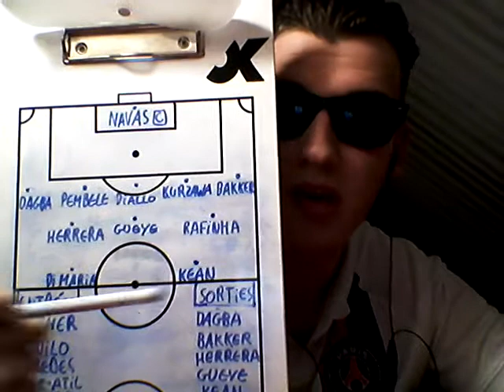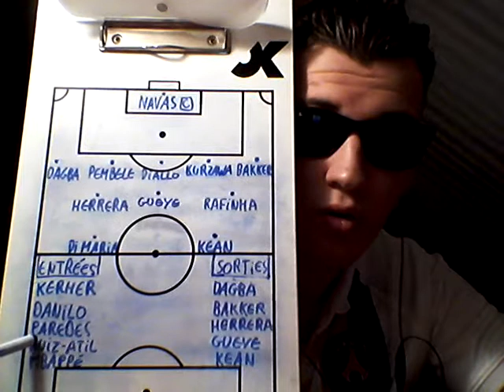DÉBRIEF : MONTPELLIER HSC VS PSG 1-3, le 100e but de Mbappé 🔥🤩🔵🔴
Salut à tous, aujourd'hui, nouvelle vidéo sur ma chaine, nouveau débrief 😎, je parle du match Montpellier HSC vs PSG 🔵🔴, victoire des parisiens sur le score de 3-1, match assez maîtrisé des parisiens, les buteurs de cette rencontre sont Colin Dagba, Moise Kean et Kylian Mbappé. On se relance après le match nul contre Bordeaux, lors de la précédente journée de championnat, le 100e but de Mbapp au Paris SG, déjà. Au classement, le PSG est 1er avec 2 points d'avance sur Lille, 2e.Si le débrief t'as plus, laisse un petit pouce bleu 👍, tu t'abonnes à ma chaine et tu cliques sur la petite cloche 🔔 pour ne rien rater de mes vidéos.

LES TOPS : Presque toute l'équipe

LES FLOPS : Kurzawa, Gueye et Kerher